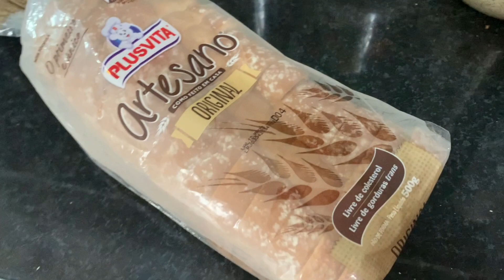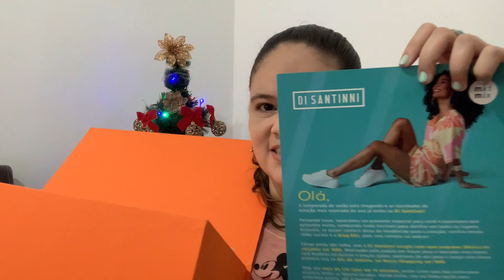FIQUEI RESFRIADA, MUITOS RECEBIDOS E ATUALIZAÇÃO DE LEITURA | VLOGMAS DIAS 20 e 21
Olá, pessoal. Nesse vídeo eu junto os dias 20 e 21 do Vlogmas. Fiquei meio resfriada, com um pouco de dor de garganta e por isso tive que juntar dois dias. Além disso, mostro dois kits de imprensa que recebi da Netflix e da Di Santini, e falo um pouco sobre a minha experiência lendo Véspera, da Carla Madeira. Espero que gostem!

MÚSICAS